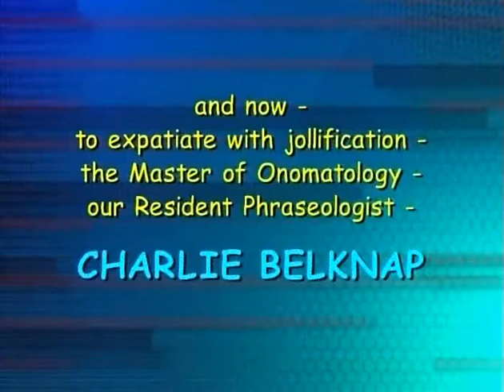Charlie Belknap's Hollywood Stunt Show - 2001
Featuring: Tonny Petersen, Tim Chitwood, Chuck Forston, Bill Dominick, Chris Morena, Andy Guerriero, Jason Mackey, Jason Downs and Charlie Belknap.